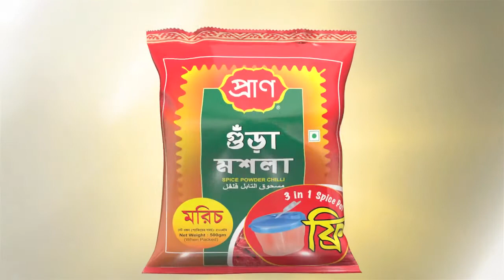PRAN Spice Pot free tvc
PRAN Spice
Client: PRAN
Brand TEAM: Tanvir Hasan Rizvi, Mahamudul Hasan

Creative & Direction: Pooja Rozario
Chief Assistant Director: Ashikur Rahman
Assistant Director: Inhaz Uddin Shoyab
DOP: Barkat Hossain Polash
Gaffer: Monir
Focus puller:Sojal
Art Director: Hasan Tareq
Assistant(Art): Sujon, Al- Amin
Make-up: Monir Hossain
Costume: Shantanu Kaiser
Post Supervisor: Muhammad Ullah Shohag
Editing: Mahfuzul Haque Ashique
Color: Rashaduzzaman Shohag
Sound Design: Ripon Nath
Mixing: Sound Box
CG: sketch
Model: Zohra Etisha
Production Manager: Abm Rontu
Accounts: Tanvir